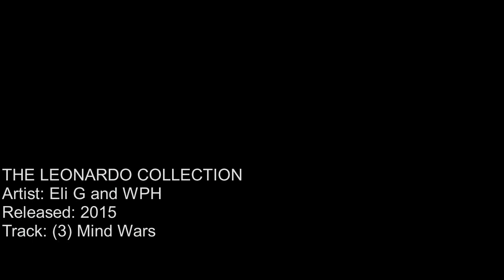3. Mind Wars (TLC)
Softness, Aint It Cool?